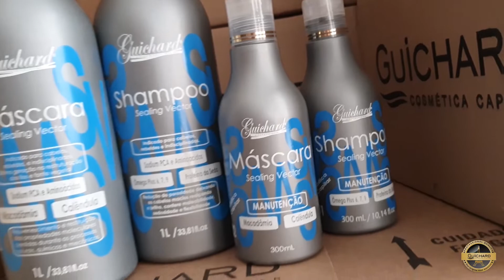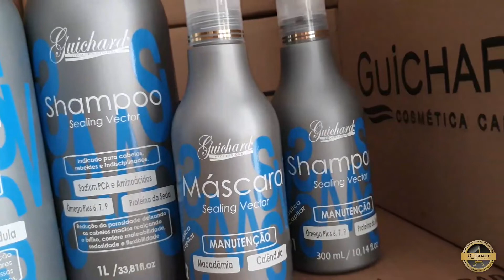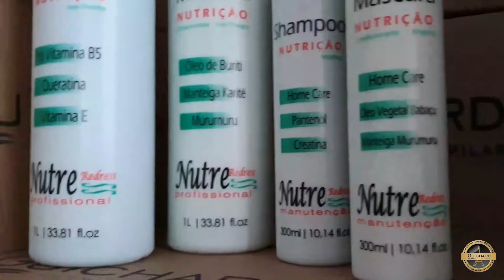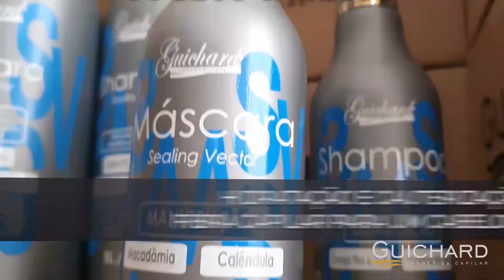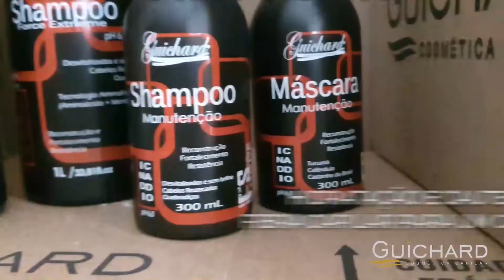CRONOGRAMA CAPILAR - ENTENDA TUDO SOBRE!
Cabelos ressecados, opacos, difíceis de pentear e quebradiços são uma verdadeira dor de cabeça, não é mesmo? Mas por pior que esteja a situação do seu cabelo, existe uma solução para deixá-los lindos e saudáveis novamente.

00:00 Introdução
00:44 O que é o cronograma capilar
02:24 Hidratação
02:54 Nutrição
03:39 Reconstrução
04:12 Dicas e Indicações
06:17 Encerramento